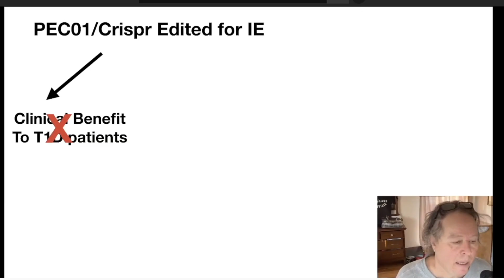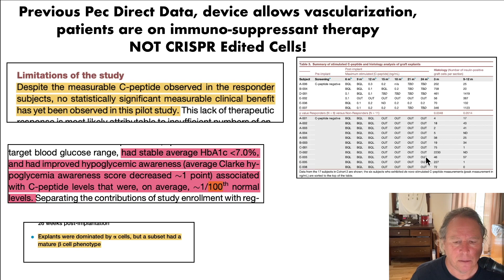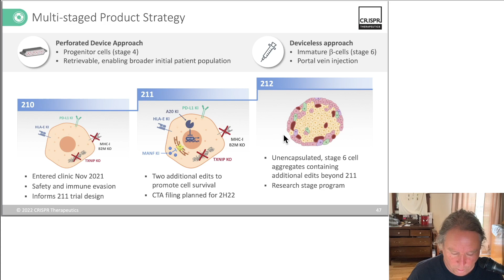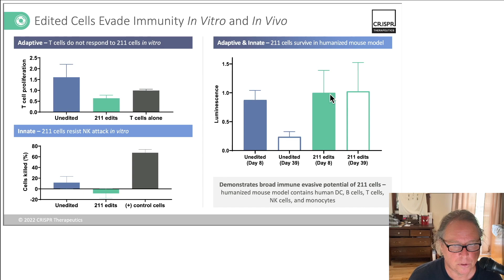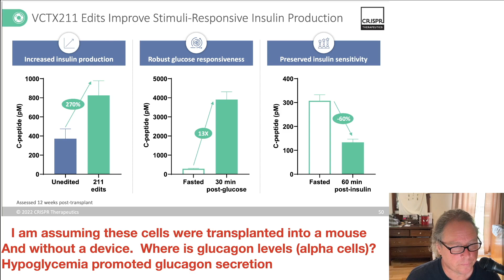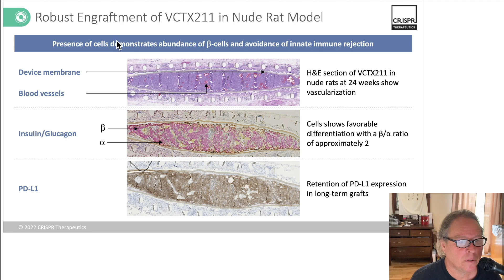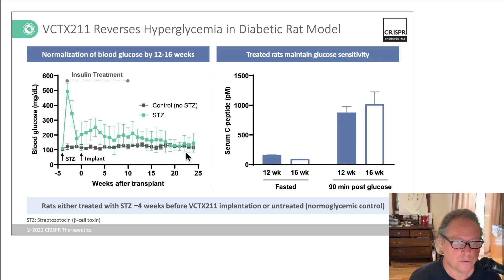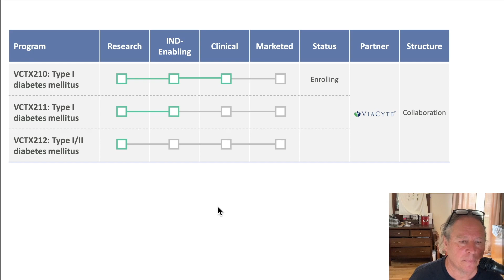Crispr Therapeutics VCTX211 Updated Data---Type 1 Diabetes Edited Stem Cell Therapy